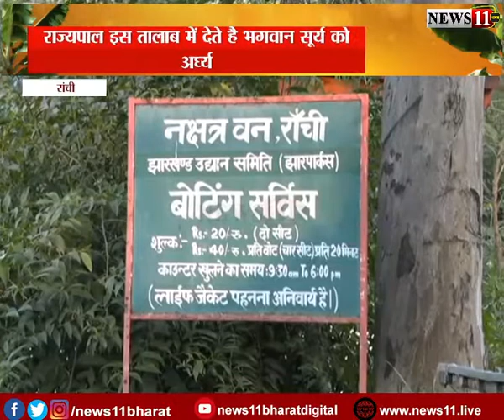साफ-सुथरे तालाबों में से एक नक्षत्र वन तालाब, राज्यपाल इस तालाब में देते हैं अर्घ्य